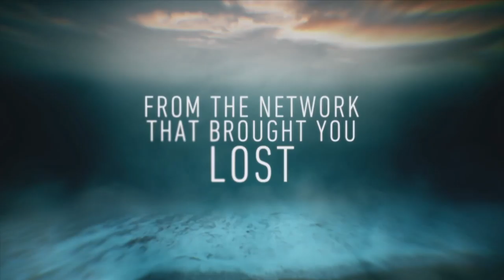The Crossing All New Tonight 10/8MT